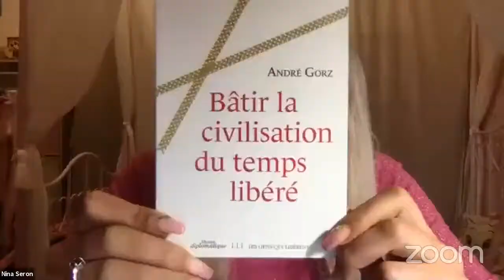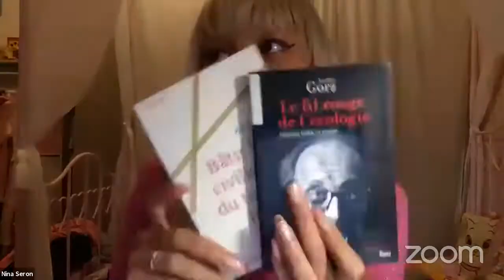Formation Réseau Jeunes PG sur l'écosocialisme et enjeux techniques par Nina Seron